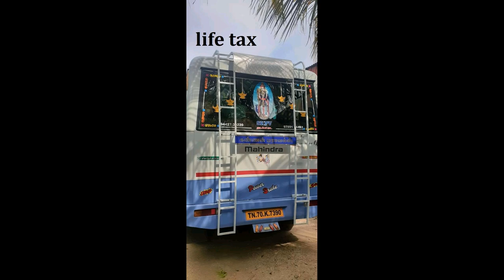mahindra tourister for sale